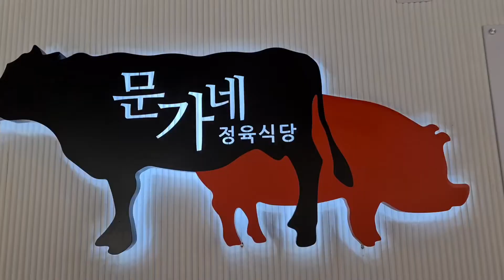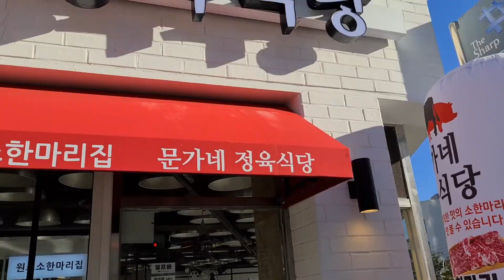[บิ๊กรีวิวปิ้งย่างBBQเกาหลี/ปูซาน] Moongane, Gwangan Last Korean BBQ Lunch wth. Charlie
Last Beef BBQ Lunch with Charlie Fung in Busan
@ Moongane

ไม่มีอะไรมาก คลิปนี้ดูพวกเรากินอย่างเดียวพอ 55

I know you miss Busan so much bro.